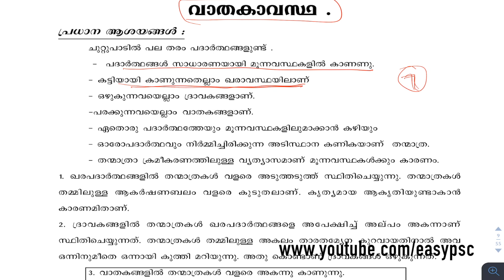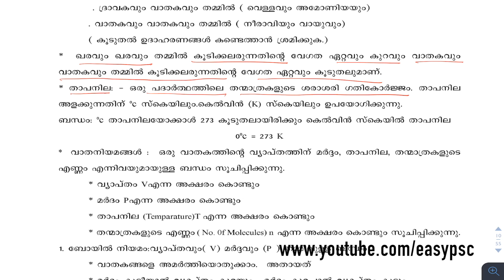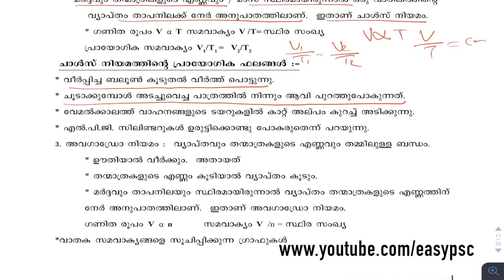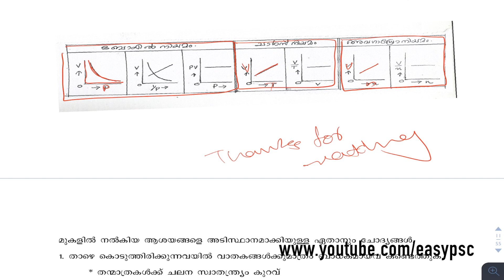CHEMISTRY | 10TH STD | CHEMISTRY FROM 10TH CLASS | RAILWAY GROUP D | KERALA PSC | EASY PSC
CHEMISTRY
RAILWAY GROUP D CHEMISTRY
EASY PSC
GENERAL SCIENCE
RAILWAY GROUP D
RAILWAY ALP
psc codes
kerala psc
easy psc